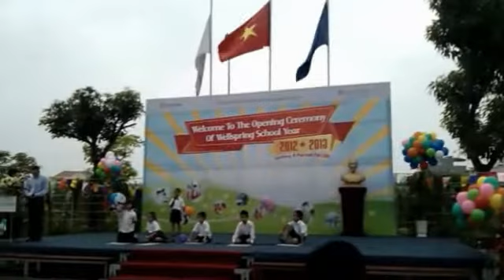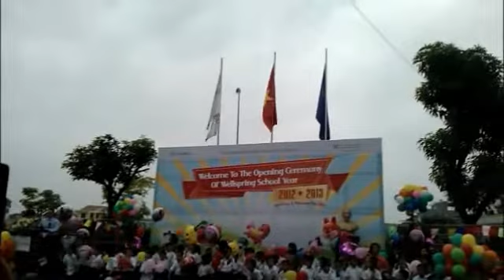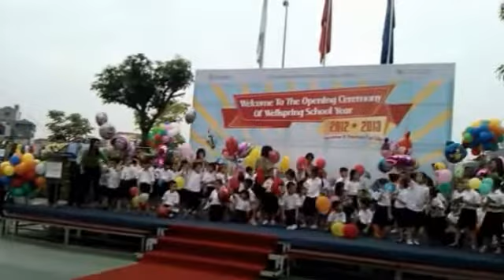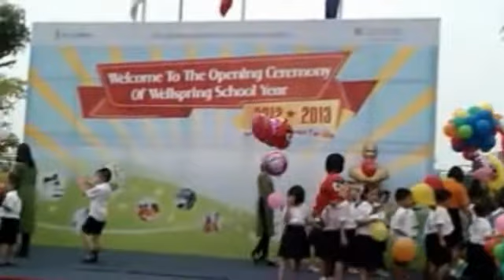WELLSPRING INTERNATIONAL SCHOOL - WELCOME TO THE OPENING CEREMONY OF WELLSPRING SCHOOL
WELLSPRING INTERNATIONAL SCHOOL - WELLSPRING INTERNATIONAL SCHOOL - WELCOME TO THE OPENING CEREMONY OF WELLSPRING SCHOOL YEAR 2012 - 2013 ON THE 4TH SEPTEMBER 2012. THE 20 STUDENTS FROM CLASS 1A3, WISH YOU A SUCCESSFUL SCHOOL YEAR!